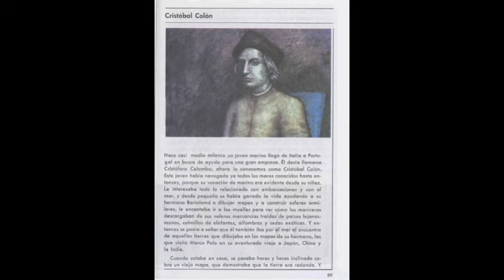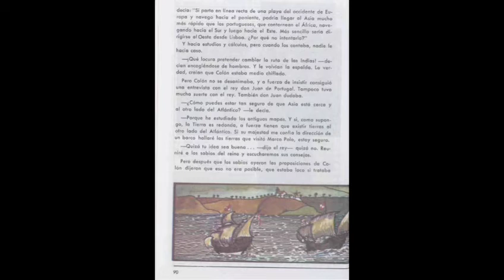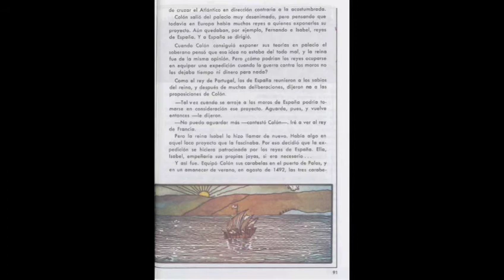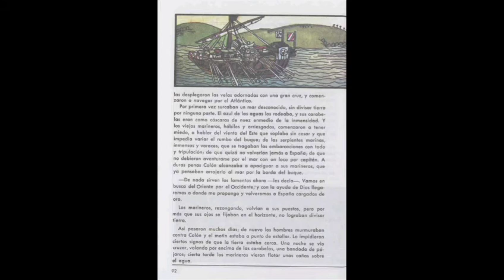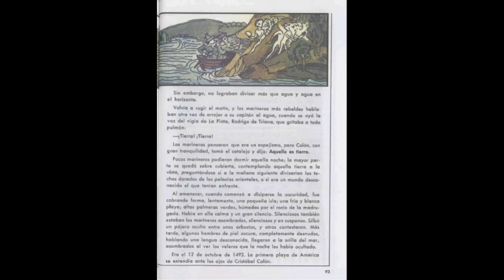Cristóbal Colón_Español Quinto Grado Lecturas (SEP México) Educación Primaria